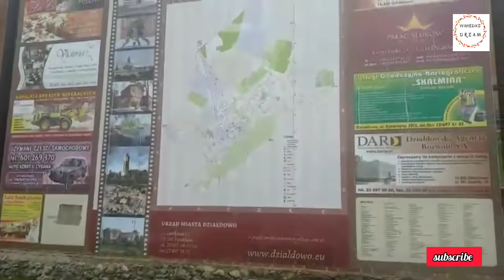Beautiful morning in Dzialdowo, Poland. rending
Dear friends, welcome everyone to my channel#viralvideo